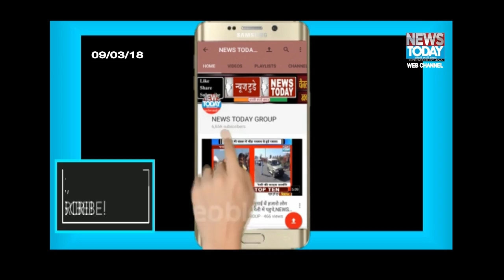रेड क्रॉस सोसायटी ने कराई प्रतियोगिता,नुह,मेवात,NEWS TODAY GROUP,2018